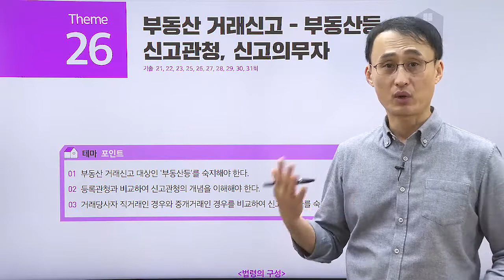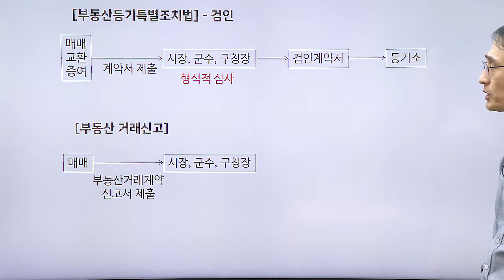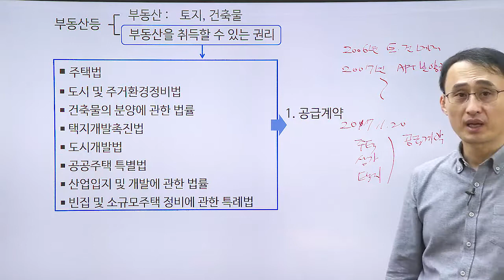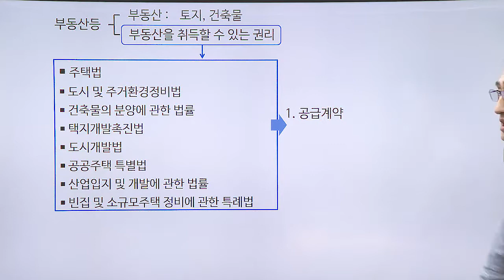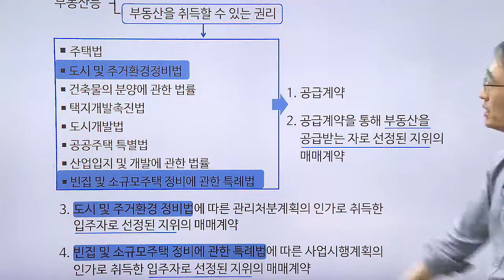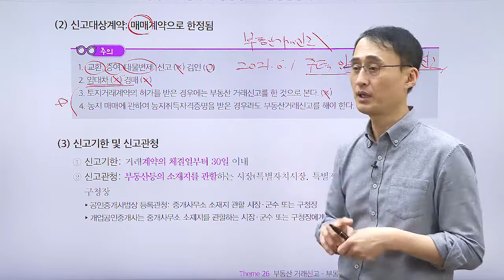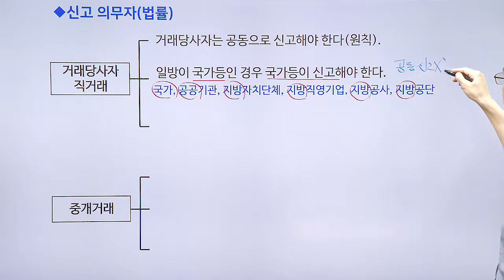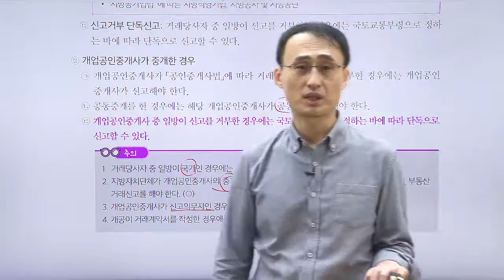공인중개사, 법령 및 중개실무 테마 강의 ' 부동산 거래신고 - 부동산등, 신고관청, 신고의무자'